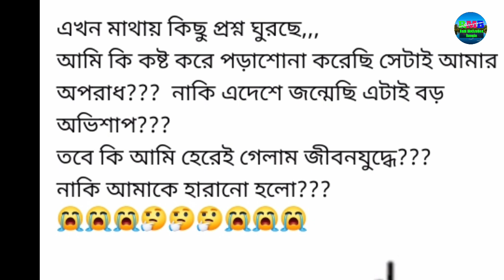Heart touching motivational quotes|| Emotional quotes||বেকারত্ব